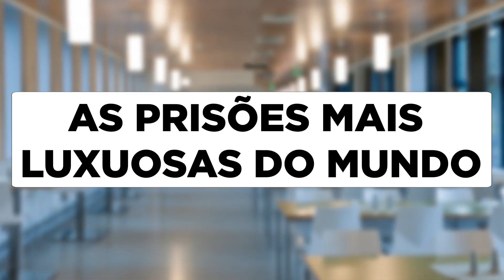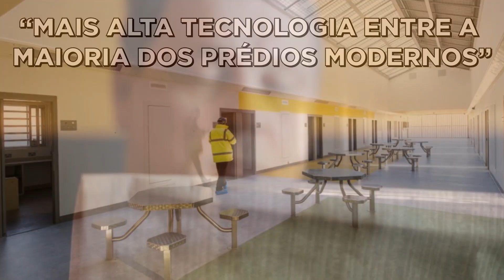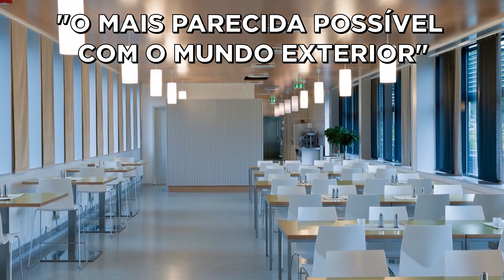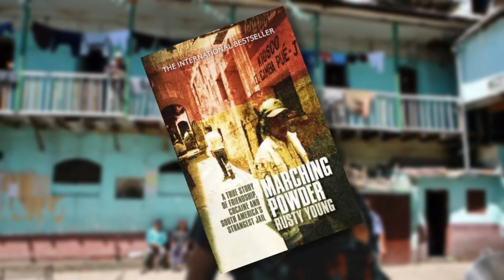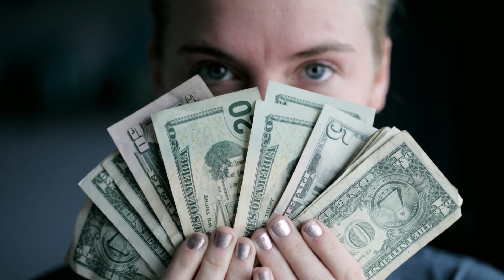As Prisões Mais Luxuosas Do Mundo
A prisão é um lugar para onde os bandidos vão e é predominantemente usada como uma forma de impedir que as pessoas cometam crimes. Entretanto, neste vídeo, daremos uma olhada nas prisões de todo o mundo que têm suas próprias bibliotecas, empregadas domésticas, estúdios de gravação e clínicas de cirurgias plásticas!